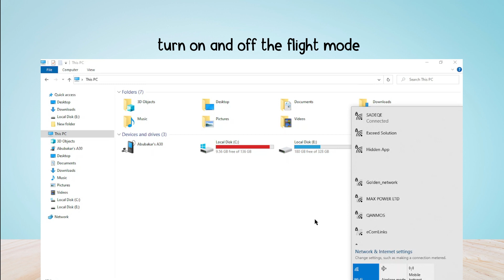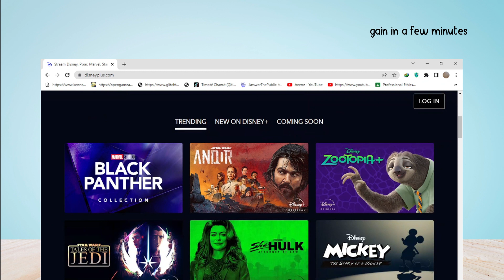How to Fix "Error code 142" in Disney Plus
Are you gettings "Error code 142" in Disney Plus?
Here is the full error message "We’re sorry; we’re having trouble connecting you to the service. Please check to see that you are still connected to the Internet and try again (Error Code 142)".

In this video, you will learn why you are gettings "Error code 142" in Disney Plus and how to Fix it.